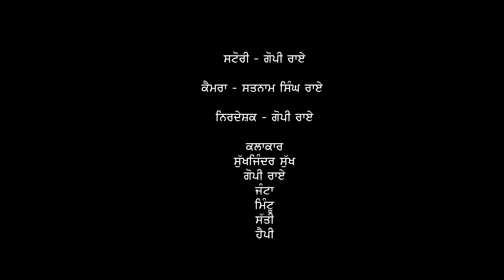ਨਵ ਵਿਆਹੀ ਨਾਲ ਹੋਇਆ ਧੱਕਾ Best Punjabi Short Movies 2023 | Gopi Rai | Punjabi Natak | Short Film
Best Punjabi short Movies 2023

Follow On Instagram - @gopiraiofficial

Story Darshan Duttal
Dop  Astaad Rai
Editing Team Black Life Films
Director - Gopi Rai